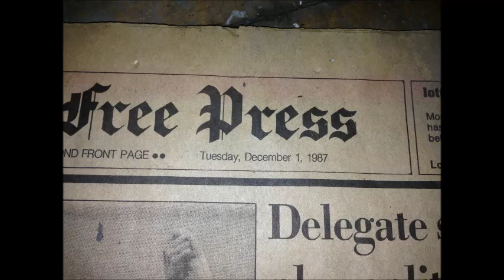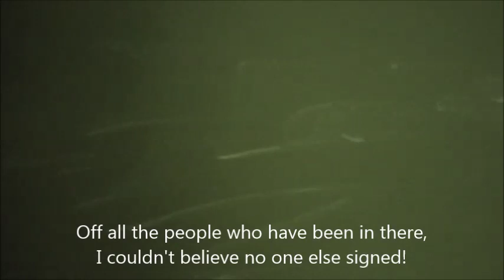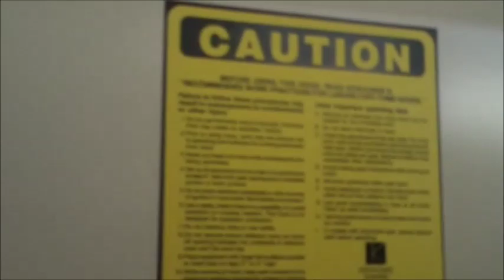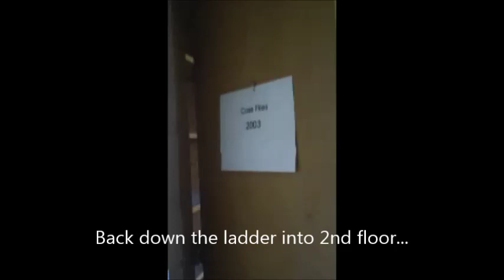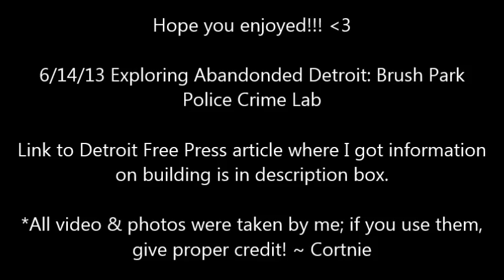Exploring Abandoned Detroit: Brush Park Police Crime Lab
More Urban exploration in abandoned Detroit! Here is the Brush Park Police Crime Lab area.

Thanks so much for your time guys! Remember that "Take nothing but pictures, leave nothing but footprints!"

Still pictures from the exploration are up on my pintrest "Exploring" board! Feel free to copy them, just give credit!

Love, Cortnie